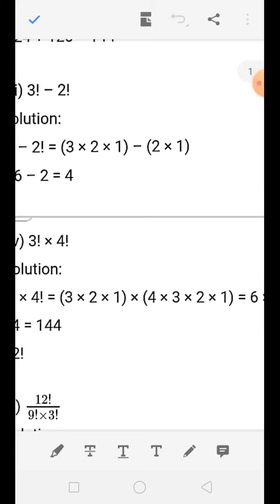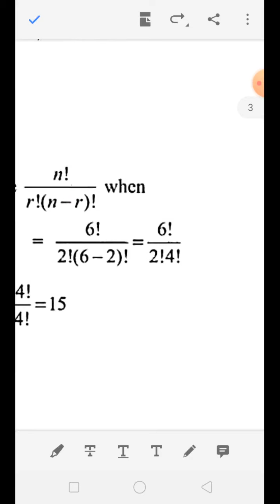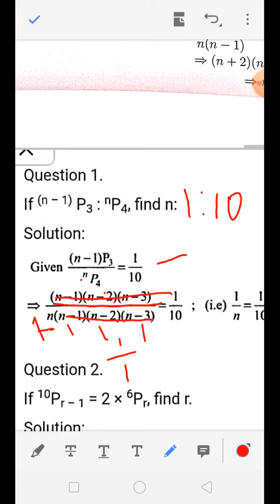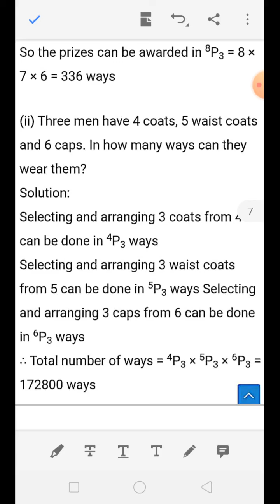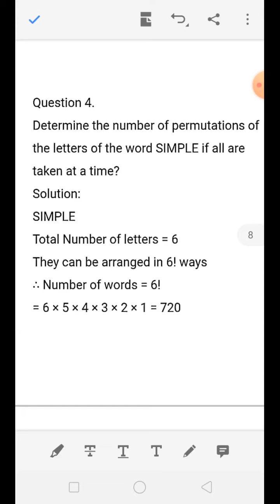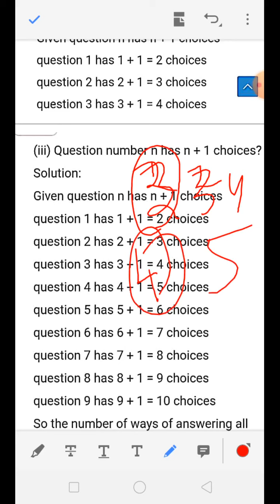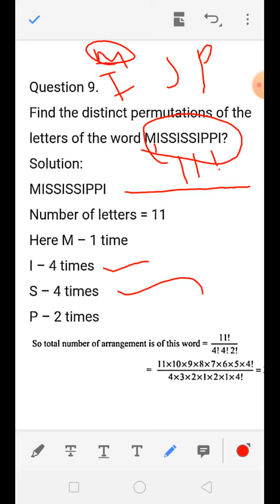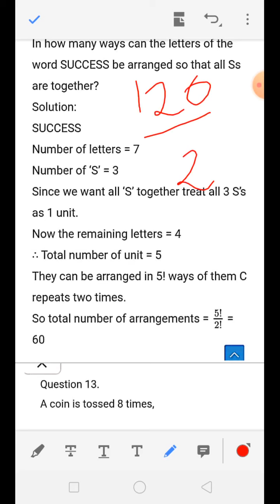11th maths unit 4 chapter 4.2